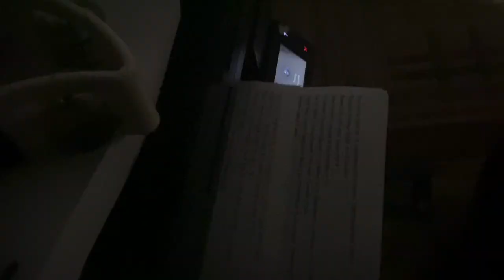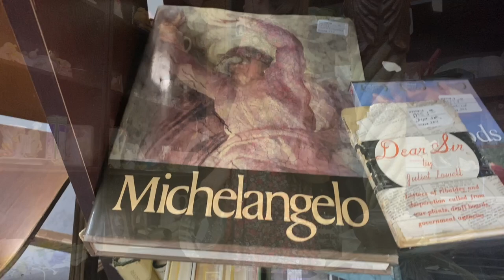DITL | Chicken Coop | Garden | Antiquing |Summer 2022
Book trilogy I mention: my side of the mountain, the far side of the mountain, and frightful’s side of the mountain

::::PLEASE consider supporting my channel:::::::::

If you’ve been blessed by my channel and would to support me please donate

OR